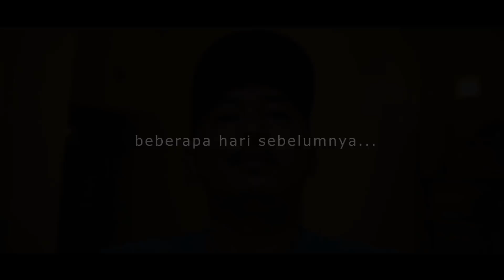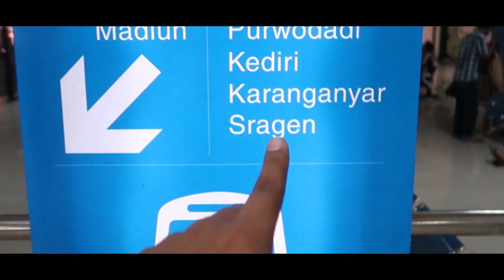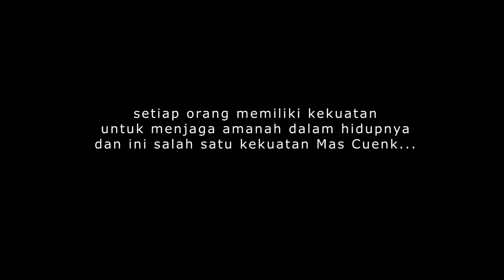Berburu Mobil Honda BR V Bawa Uang Cash Satu Tas Penuh, 200JUTA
perburuan kali ini memberi banyak pelajaran hidup untuk kami.
selamat menyaksikan...

silakan WhatsApp ke :

1. Pencarian Jateng & DIY: 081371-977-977 (Agus Munib)
2. Pencarian Area Jabodetabek, Jatim, dan plat bebas:
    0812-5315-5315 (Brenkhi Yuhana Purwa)